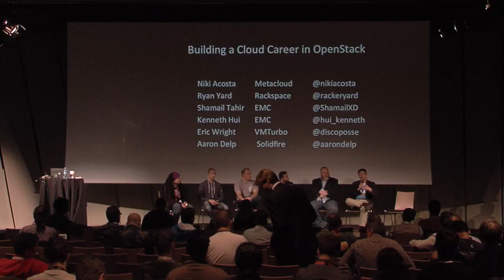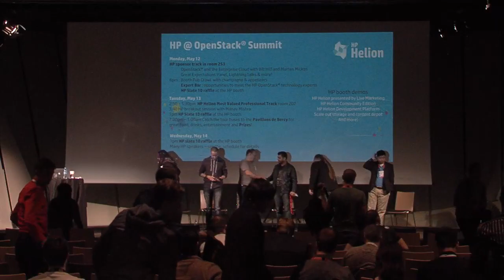Building a Cloud Career in OpenStack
As OpenStack continues to grow, the need for OpenStack expertise has resulted in high demand a short supply. From startups to enterprises and everything in between, companies are paying top dollar to recruit and retain OpenStack experts.